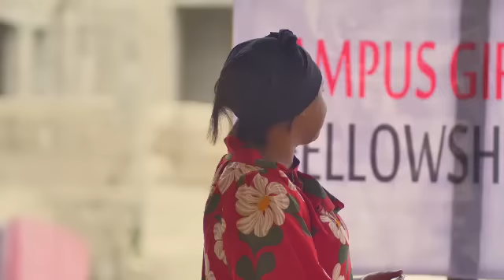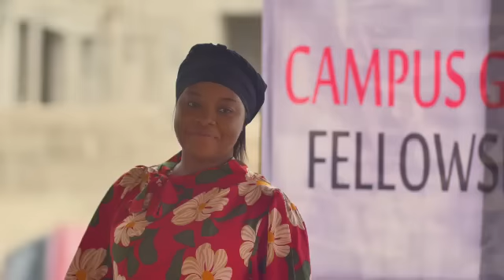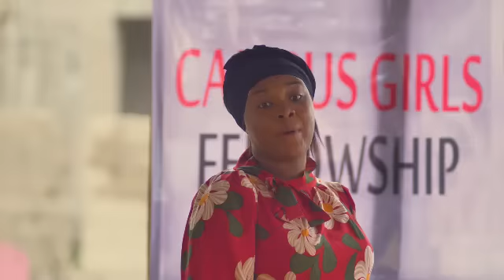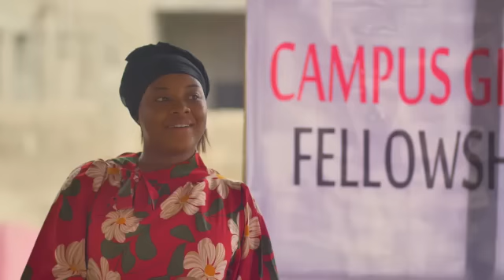FIRST SWEETEST NIGHT//NEWLY RELEASED 2023 MOVIES//AJANIGO SIMON